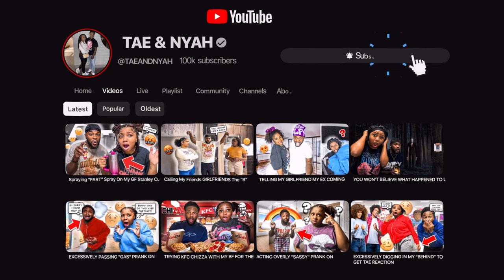Dumping The World's COLDEST Water On My Boyfriend *PRANK*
📱 stalk us 👀
💜NYAH⤵️